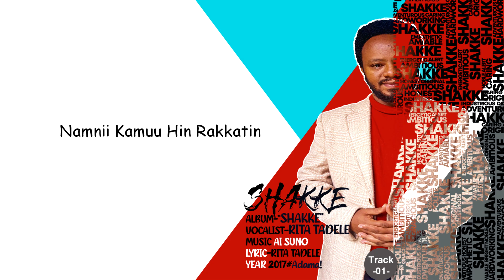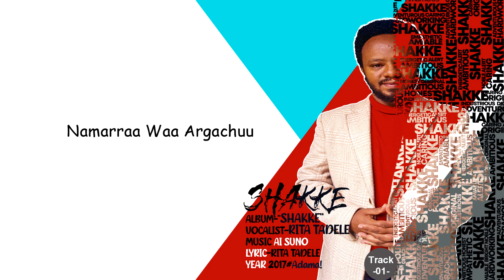New Oromo Music Album By Rita Tadele."SHAKKEE"/Hin Rakkatin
New Oromo Music Album By Rita Tadele."SHAKKEE"/Hi Rakkatin#habesha